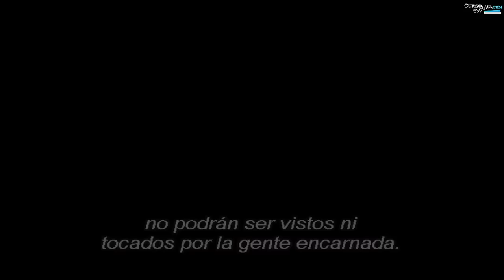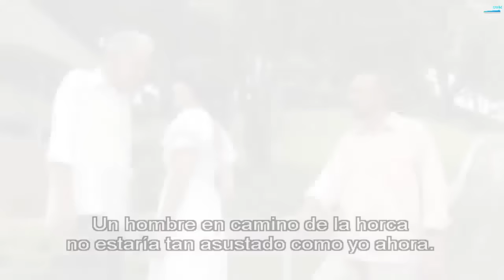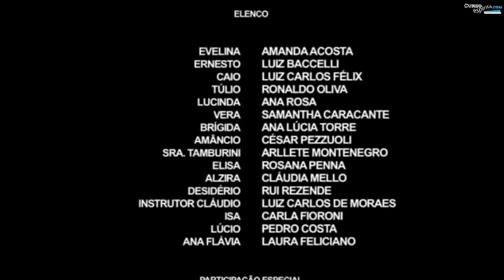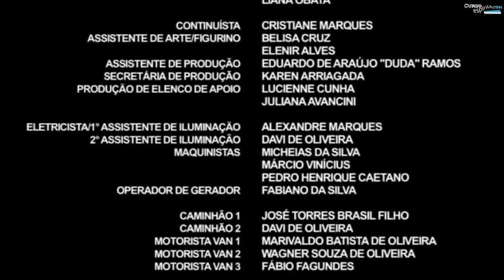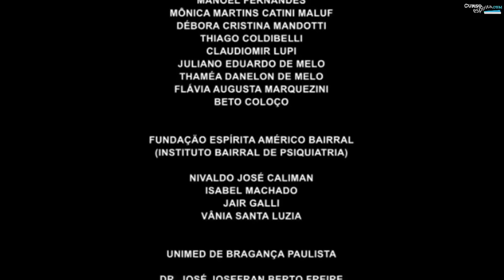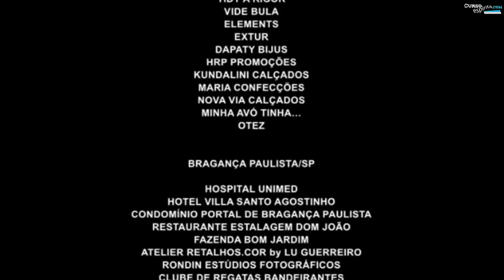Y la vida continua de Chico Xavier 🙏🏼 (portugués / español) 🔥💗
A muchos nos ha pasado que no hemos cerrado historias con nuestros antepasados. Dejamos situaciones sin solucionar que quedaron pendientes.

Con el MasterClass MÉDIUM CERTIFICADO, cierra ciclos emocionales interpretando las señales que nos llegan para encontrar las respuestas que necesitas.

Libérate de ese sentimiento de culpas con tus seres fallecidos, mientras potencias ese increíble don de comunicación con el cielo.

Aprende a conectar tu cerebro con la meditación para activar la glándula pineal y conoce los pasos de la comunicación divina.

Ernesto y Evelina se conocen por casualidad y descubren que van al mismo hotel. Un fuerte vínculo se establece entre los dos. La amistad que parece trascender el plano terrenal revela que sus vidas están más conectados de lo que pensaban.
Fecha de estreno: 14 de septiembre de 2012 (Brasil)
Director: Paulo Figueiredo
Historia de: Chico Xavier
Adaptaciones de: Y la Vida Continúa...
Guion: Paulo Figueiredo

nuestro hogar 2 pelicula completa en español
nuestro hogar pelicula completa en español
la vida continua pelicula completa en español

Acuerdo de almas
que son los acuerdos de almas y como funcionan
acuerdos almicos
almas afines
relaciones de pareja
acuerdos de almas
viaje del alma
almas gemelas
crecimiento personal
llama gemela
reencarnacion
vidas pasadas
el amor de tu vida
como reconocer a tu alma gemela
como encontrar a mi alma gemela
pactos del alma
karma
vida entre vidas
reencuentro de almas
vida despues de la vida
que es el karma
familia almica
pactos de almas
relaciones karmicas
contrato de almas
constelaciones familiares
espiritualidad
despertar espiritual
nueva conciencia
espiritualidad y conciencia
mensajes espirituales
reflexiones de la vida
mensajes positivos
pensamientos positivos
pensamientos del alma
despertar de conciencia
reflexiones
reflexiones de vida
video motivacional
la vida
filosofia de la vida
mensajes de vida y reflexion
amor propio
secretos espirituales
el contrato del alma
el alma
el espiritu
regresiones
regresion
periodo entre vidas
bardo
religión y espiritualidad
espiritualidad y autoayuda
almas afines
Robert Schwartz
audiolibro gratis para escuchar
robert swartz el plan de tu alma
el plan de tu alma
el plan de tu alma resumen
el plan de tu alma audiolibro
el plan de tu alma robert swartz
el plan de tu alma libro completo pdf gratis
el don de tu alma libro completo pdf gratis
el don de tu alma robert schwartz audiolibro
el don de tu alma audiolibro completo
michael newton el destino de las almas
michael newton en español
michael newton journey of souls
michael newton audiolibro
michael newton la vida entre vidas
michael newton reencarnacion
michael newton instituto
reencarnacion
michael newton
vida despues de la muerte
brian weiss muchas vidas muchos maestros
lazos de amor brian weiss audiolibro
brian weiss meditacion guiada en español
brian weiss regression español
brian weiss
dr. brian weiss
meditacion vidas anteriores
PAOLA BURGOS QUINTERO
Angelical Mediumship
MasterClass MÉDIUM CERTIFICADO
Curso de Paola Burgos
psiquica
paola burgos médium cali
paola burgos medium angelical
paola burgos curso
medium
Angel
Arcangeles
Vidente
Clarividencia
Zenitude
paola burgos medium
medium angelical
curso de medium
paola burgos quintero
paola burgos quintero medium
curso de paola burgos funciona
curso de médium
médium
astrología angelical curso
curso astrología angelical comentarios
astrología angelical curso hotmart
astrología angelical curso gratis
curso de mediumnidad
curso de mediumnidad online
reiki angelical
vibraciones para creser
vibraciones para crecer